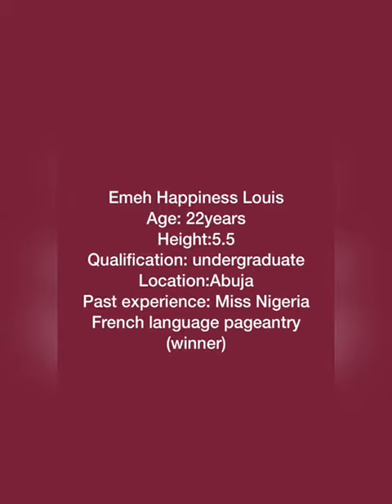Predict who will be crowned Miss Philanthropy Nigeria 2020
Meet Contestant Number 18 (Finalist, Miss Philanthropy Nigeria 2020)

Name:Emeh Happiness Louis
Age: 22
Height: 5.5
Qualification: Undergraduate
Location: Abuja
Past experience: Miss Nigeria French